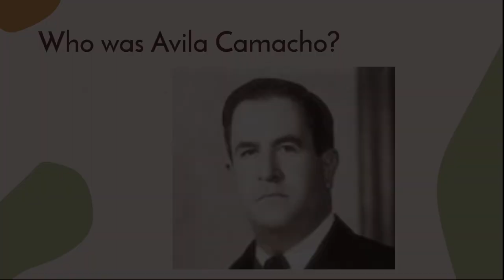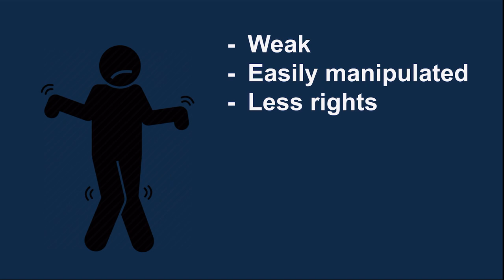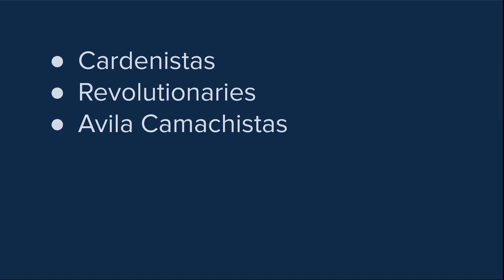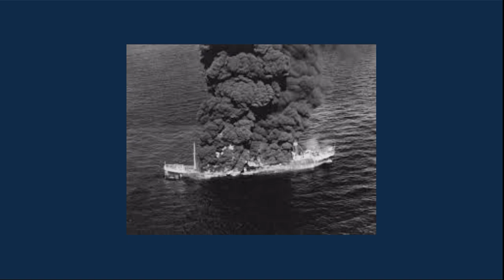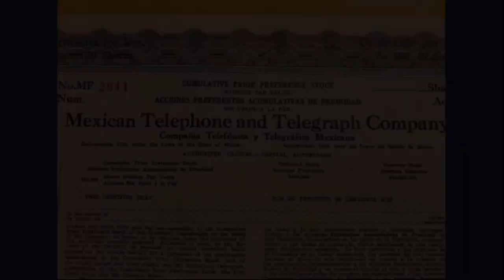Biography: Manuel Ávila Camacho